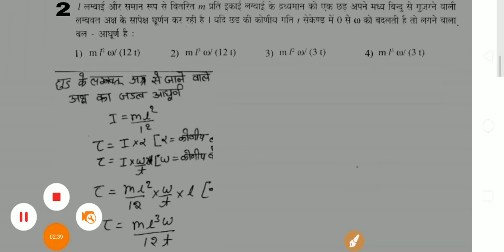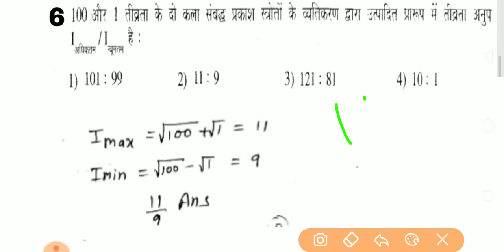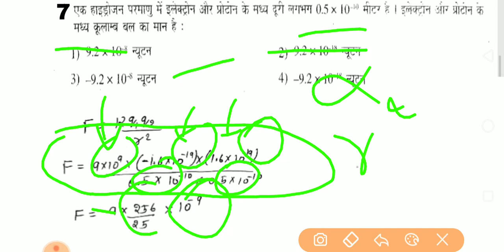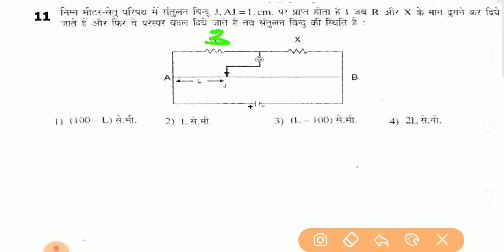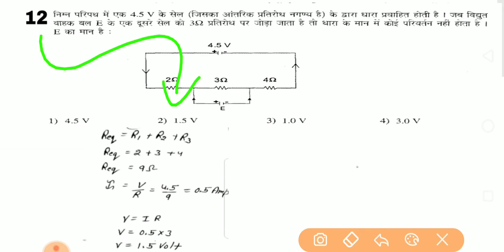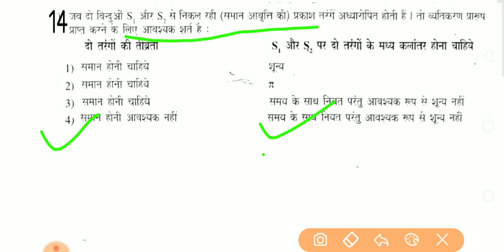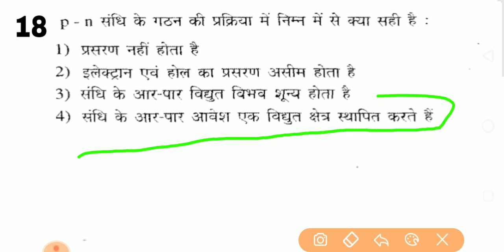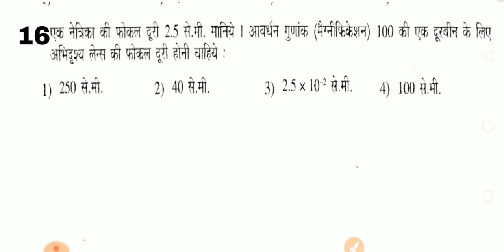Rajasthan Lab Assistant 2016 Paper with solution | Part -4| physics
Rajasthan Lab Assistant 2016 Paper (Chemistry)